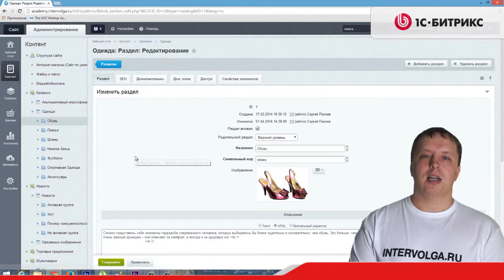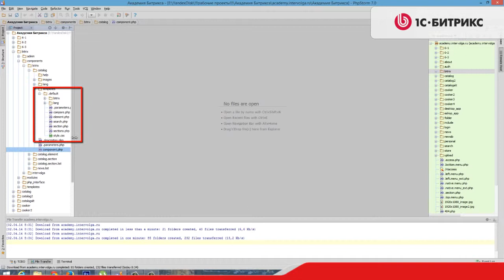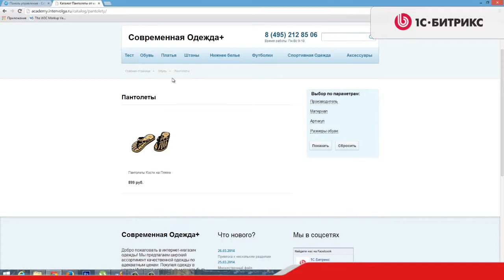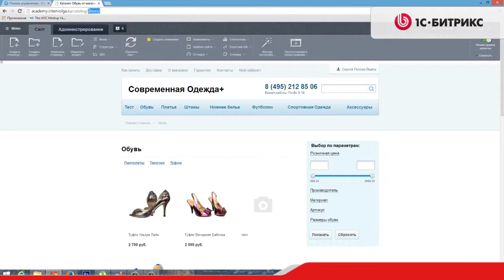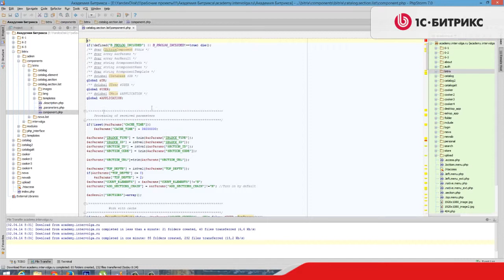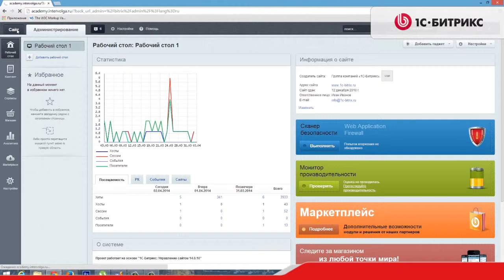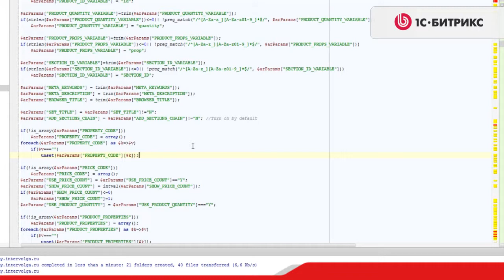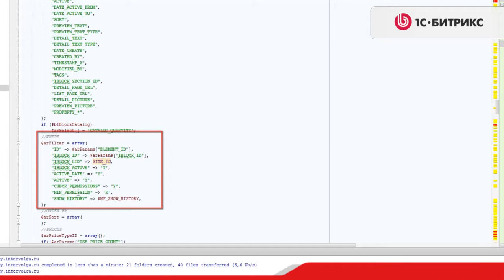3.5 Урок- Инфоблоки - Проектирование-Проектирование и выборка типовых данных-Часть 2, видео 2/8